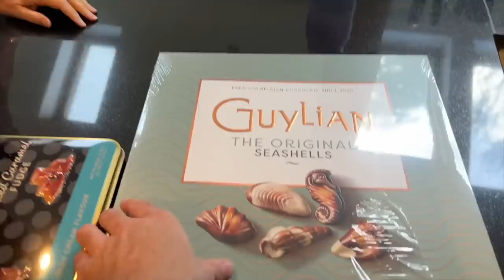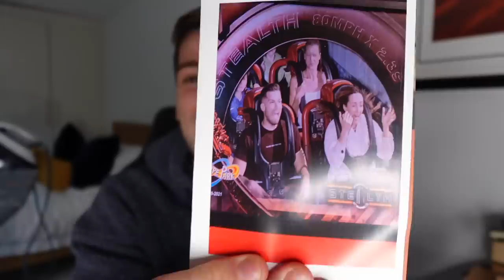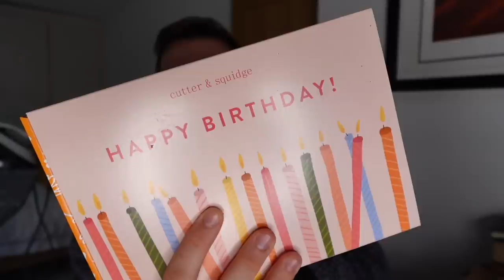My First Birthday Living in Yorkshire... My Family Come to Visit!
🎉 I can't believe I'm already 32, and I wanted to celebrate this special day with my amazing family in the beautiful Yorkshire. In this vlog, you'll get a glimpse of the fantastic time we had together during my birthday weekend.

First, we headed to Flight Club in Leeds, a one-of-a-kind social darts experience. The competition got fierce as we aimed for that bullseye, and trust me, it's a lot harder than it looks! 🎯

Next, we continued the fun at Electric Shuffle, where we tried our hand at shuffleboarding. The neon lights and upbeat atmosphere made it the perfect spot for some friendly competition. 🕺💃

After all that excitement, we enjoyed a delicious takeaway dinner. To unwind and relax, we went in the hot tub for the evening. It was the perfect way to end a memorable day.

Finally, we settled in for a cosy Saturday night of television. It's these simple moments with loved ones that make birthdays truly special.

I hope you enjoy watching as much as we enjoyed living it. Thanks for sharing in the love and joy of my 32nd birthday celebration! 🥳💕

0:00 - 0:56 - Driving home to see my family
0:57 - 2:22 - Car wash with Ava - she's terrified!
2:23 - 3:33 - London for Tina Turner the Musical
3:34 - 3:54 - Preparing for the long drive to Yorkshire
3:55 - 9:15 - My birthday weekend with my family
9:16 - 13:27 - Opening gifts from my management and Lucy
13:28 - 16:39 - Such a great weekend!

Joel Wood
Suite 99
38 Sunbridge Road
Bradford
BD1 2AA

😎ABOUT ME 😎
Hello and welcome to the official Joel Wood YouTube channel! Here you'll find a whole range of lifestyle and entertainment videos including vlogs, baking, fitness, health and wellbeing and lots and lots of dog videos with my sprocker spaniel pup, Ava!